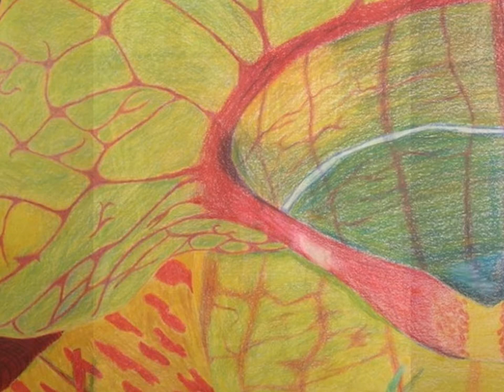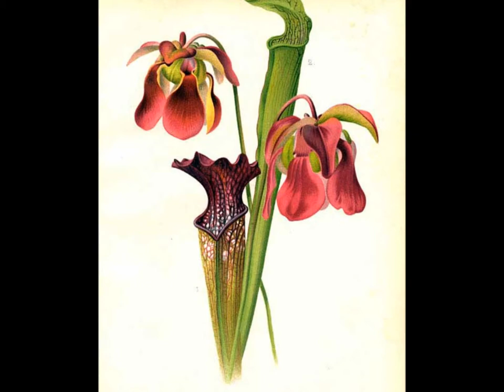✿Carnivorous Flower Waltz✿ & Colorful Carnivorous Flower Art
All the art in this video is copyrighted.  I have been given permission to use it.  The artists' webpages are listed below in the order they appear in the video.